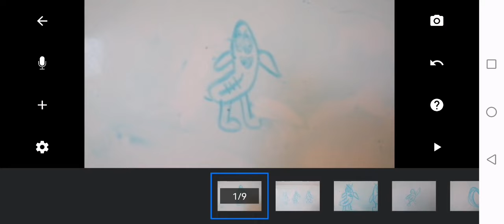Number lore but I'm 8